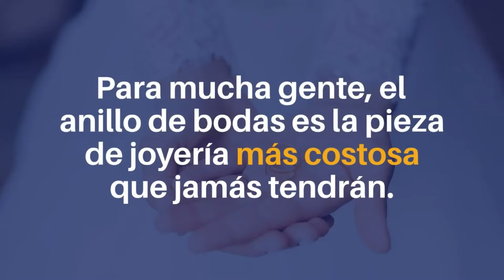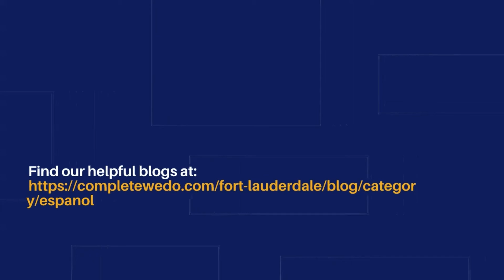Eligiendo los Anillos de Compromiso y de Bodas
Bienvenido el COMPLETE podcast de bodas. El tema de hoy es Eligiendo los Anillos de Compromiso y de Bodas. Los anillos de compromiso y de bodas representan un compromiso con tu pareja y un constante recordatorio de su historia de amor.